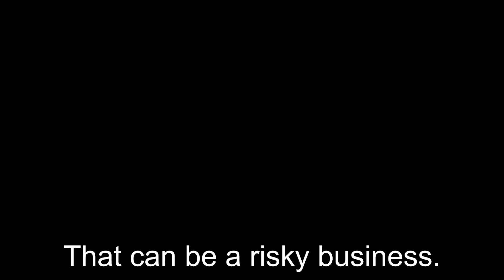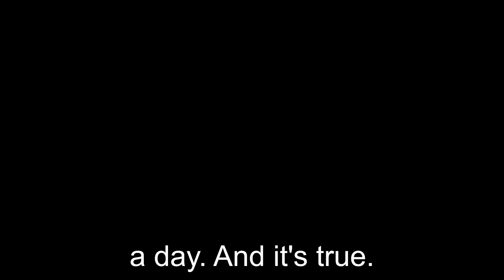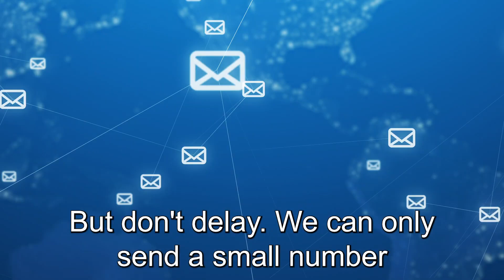Mega Mail Out 2.0===demo video===THE ULTIMATE EMAIL BLITZ...WANT TO SEND 500,000 EMAILS TODAY?